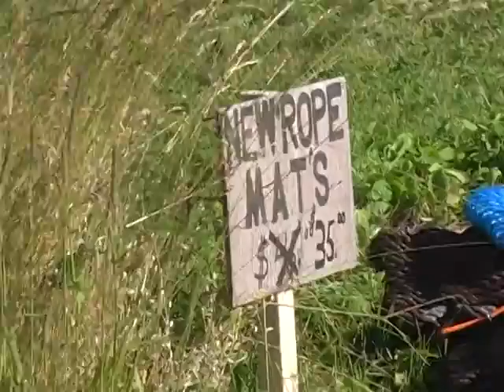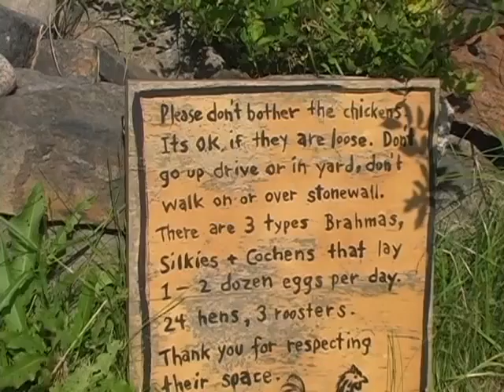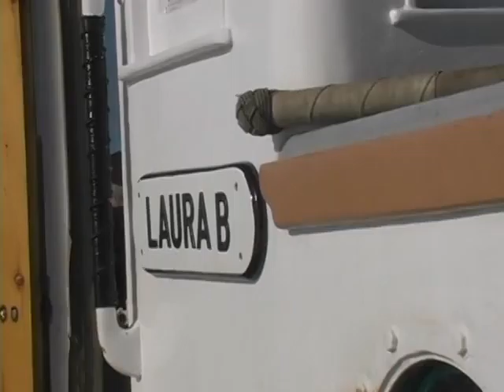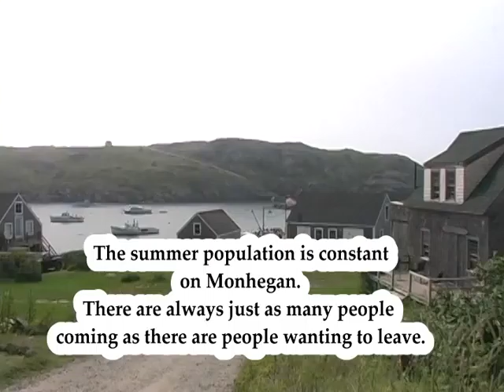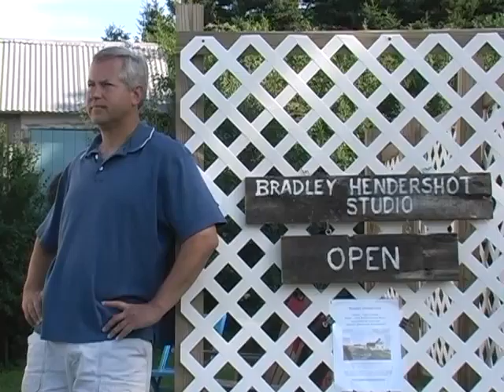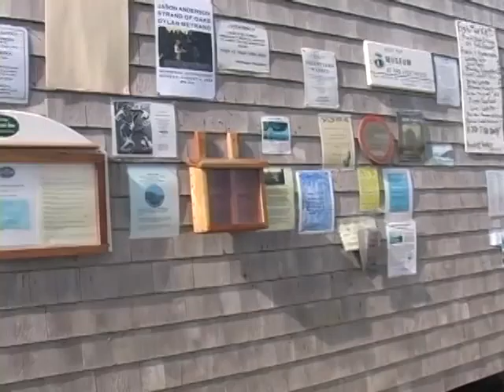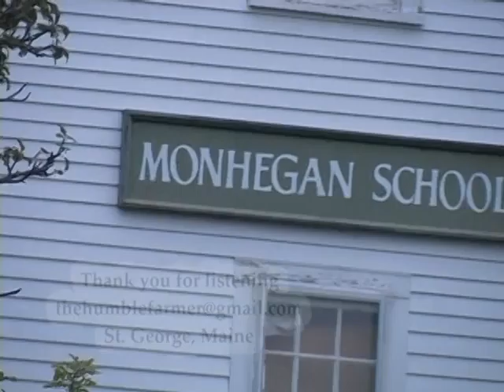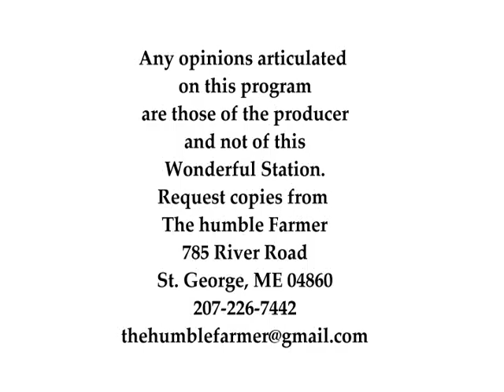The humble Farmer TV program for December 28, 2014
The humble Farmer TV program for December 28, 2014, filmed near The humble Farmer Bed & Breakfast on Monhegan with the help of artist Bradley Hendershot. Also features humble feeding the squirrels.